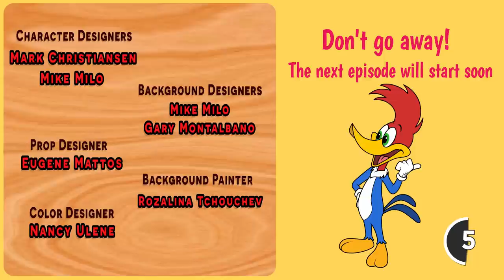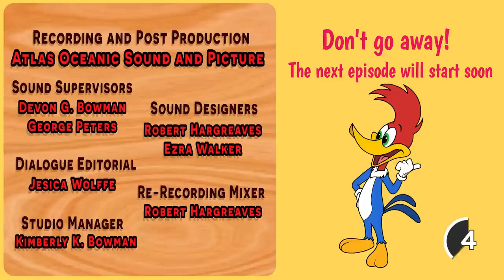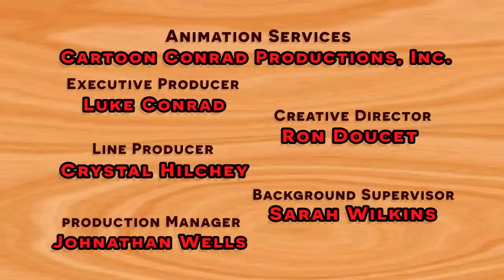Woody Woodpecker 💥 Woody the Super Spy 💥 NEW EPISODES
Wood! Wood Woodpecker! Super-Spy! must stop the villainous GoldTusks' evil plan to dominate the aquatic world!

00:00 - Episode 1
06:46 - Episode 2
13:33 - Episode 3
20:25 - Episode 4
27:09 - Episode 5
33:58 - Episode 6
40:49 - Episode 7
47:34 - Episode 8
54:19 - Episode 9